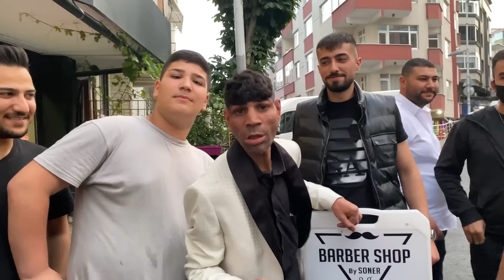KERBELA YASAK ABİMİZİ ZİYARET (Avcılar)